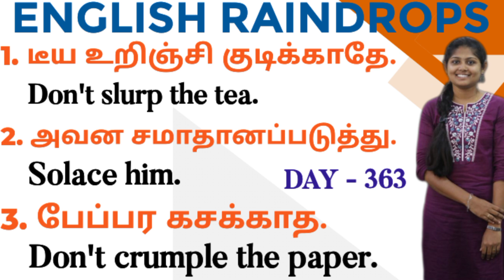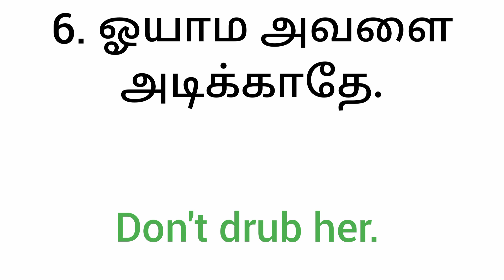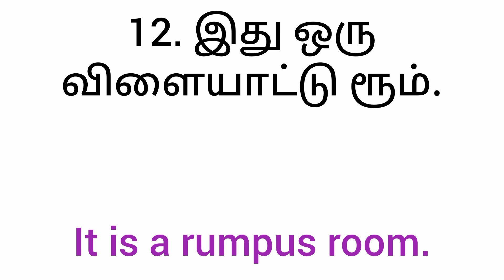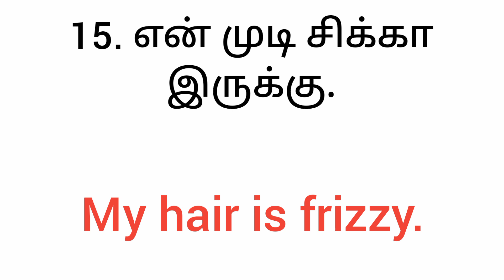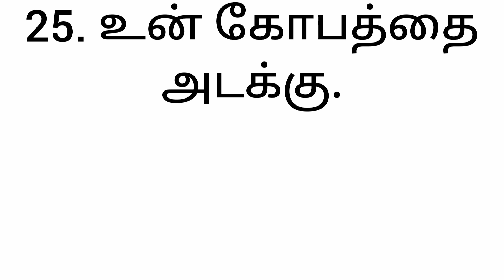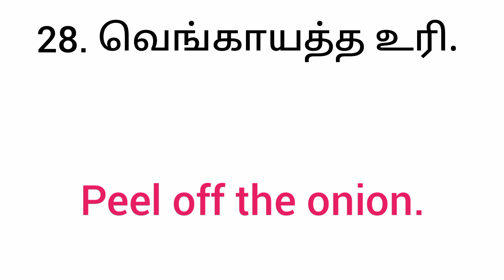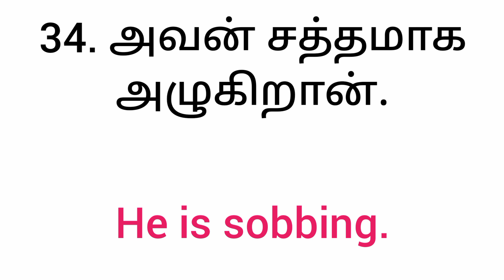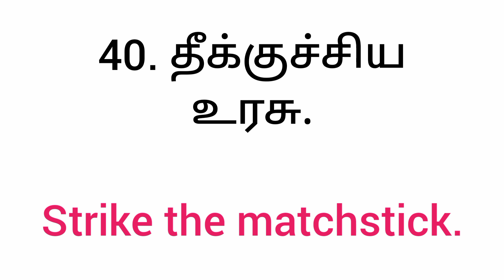VOCABULARY IN TAMIL | தமிழ் மூலம் ஆங்கிலம் கற்கவும் | தமிழில் ஆங்கிலம் | Spoken English in Tamil